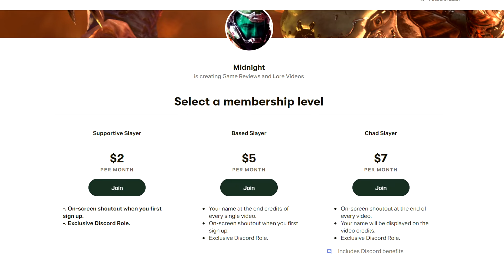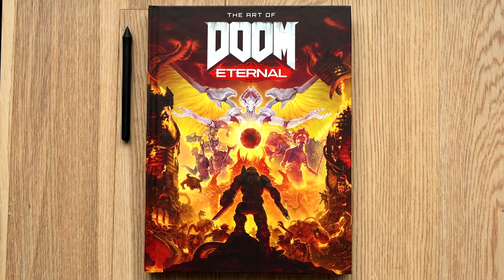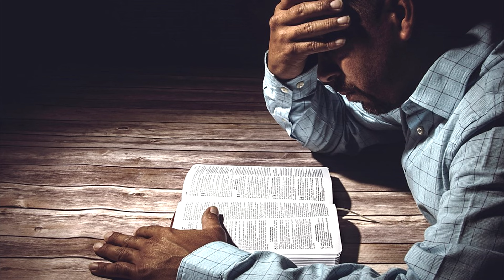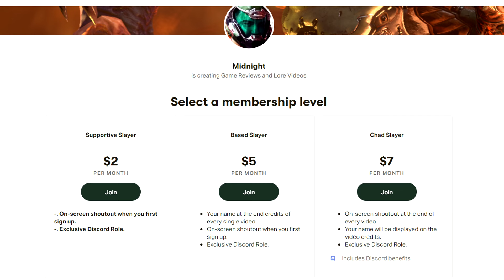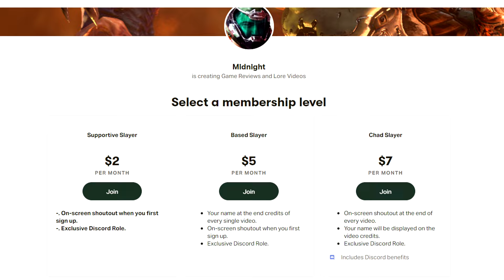Doom Eternal - Why The Doom Slayer And The Dark Lord Look Identical Finally Revealed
In todays video we are going to dive right into why The Dark Lord and The Doom Slayer look exactly the same. With Hugo Martin as a special guest. Enjoy.

Doom Eternal Ancient Gods Part 2 Trailer
Doom Eternal Ancient Gods Part 2 Trailer Reaction
Doom Eternal Ancient Gods Part 2 Explained
Doom Eternal Ancient Gods Part 2 Full Game
Doom Eternal Ancient Gods Part 2 Ending
Doom Eternal Ancient Gods Part 2 Review
Doom Eternal Ancient Gods Part 2 Walkthrough
Doom Eternal Ancient Gods 2
Doom Eternal Ancient Gods 2 New Weapon Speculation